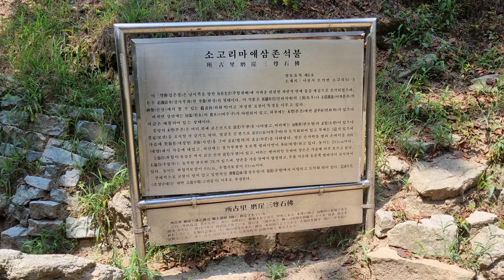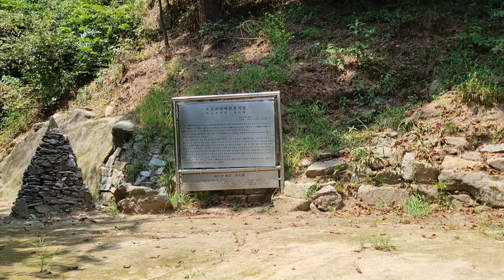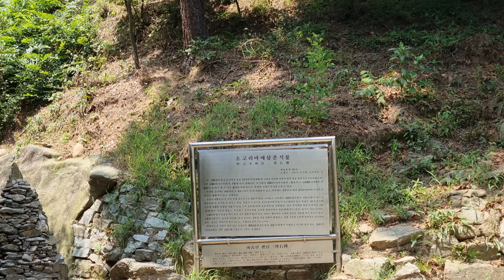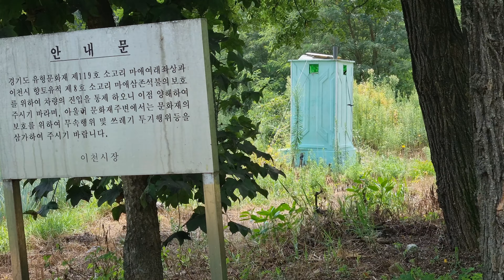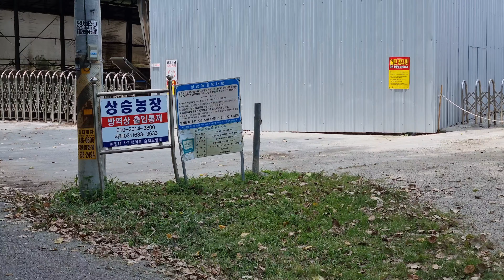이천시 소고리 마애삼존석불 2021년08월05일 은하수TV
소고리 마애삼존석불(향토유적 재8호)은 남서쪽을 향한 角形光背(주형광매)에 가까운 편편한 자연석 면에 돌을 새김으로 조각되었으며, 모두 結論跌坐(길가부좌)한 坐像(좌상)의 형내이다.  소고리 마애삼존석불(경기도 이천시 모가면 소고리91-9)은 新羅時代(신라시대)의 上偶(토우)나 未開種族(미개종족)의 神像(신상)에서 볼 수 있는 戴品的(희화적)이고 과장된 표현이 특징을 이루고 있다 바위면 상단에는 I배弧(원호)의 批水口(비수구)가 마련되어 있고, 하부에는 木線(본존)에 만 座平座(연화과)가 있으나 지금은 매몰되어 있는 상태이다.

중앙의 木(본존)은 머리 위에 굵은선으로 頭光(두광)을 나타냈고, 머리에는 일期形(관모형)의 素빛(소발)이 있 으나 首冠(보관)을 표시한 것 같기도 하다. 얼굴은 긴 편으로 목이구비가 도식화되어 있고 목에는 3道가 있으며 가슴에 對稱形(대칭형) 斜線(사선)을 그어 法衣(법의)의 衣文(의문)을 나타냈다. 양손 손가락을 벌려 손바닥을 内向 (내향)해서 가슴에 대었고, 하단에 는 결가부과한 오른쪽 발바닥면이 外间(외향)하고 있다. 높이는 203cm이다.

左臨待(좌협시)보살은 역시 굵은 선의 頭光(두광)이 있고, 머리는 맨머리인 듯하며 양손은 가슴에 마주 모으고 있다.
右腦待(우협시)는 높직한 관모와 3도가 있으며, 양손을 가슴 앞에서 합장하고, 무릎 가운데 오른쪽 발바닥이 표시되어 있다. 높이는 좌협시보살이 60cm, 우협시보살이 93cm이다. 전체적으로 균형이 맞지 않고 일반적인 佛像造成(불상조성)의 規範(규범)에서 이탈되고 도식화 되어 있다. 造成年代 (조성년대)는 대략 高酸中期(고려중기) 이후로 추정된다.